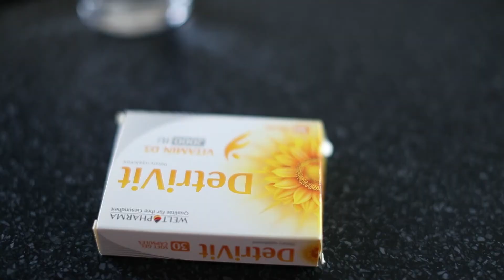ანა კოშაძის დღის რუტინა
AT.ge & GM Pharma წარმოგიდგენთ რუბრიკას

ტელეწამყვანი ანა კოშაძე გვიზიარებს თავისი დღის რუტინას